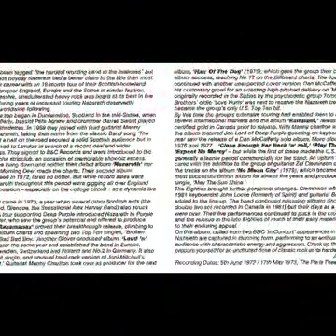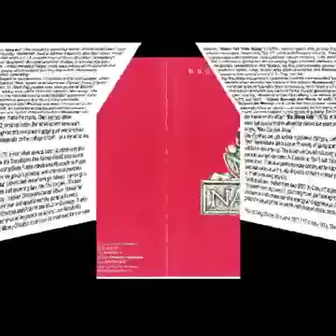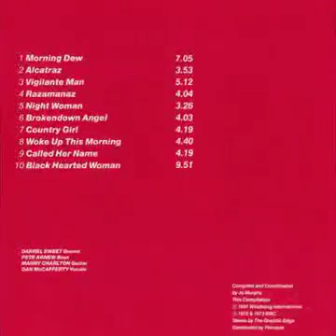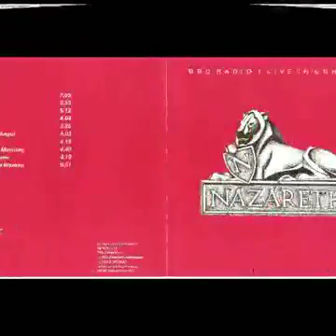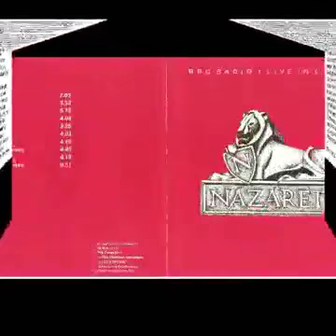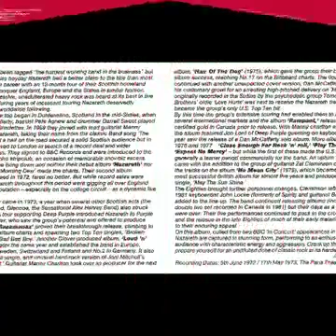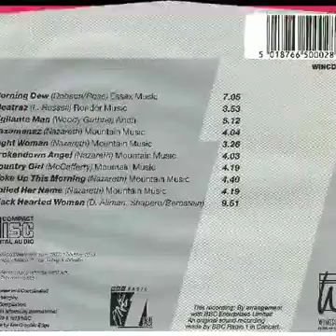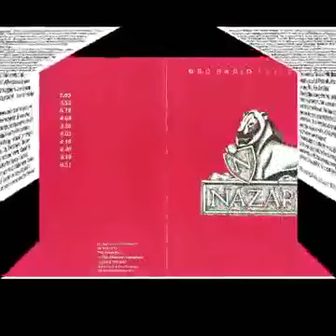BBC Radio Concert 1991(information in comments)